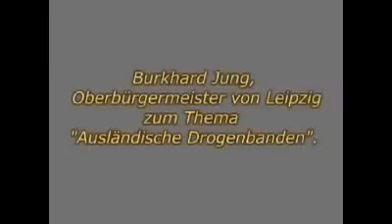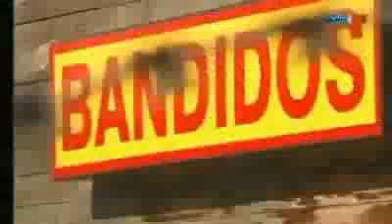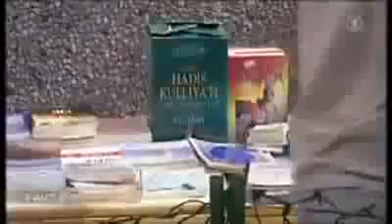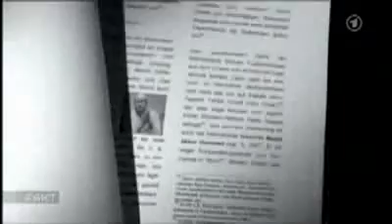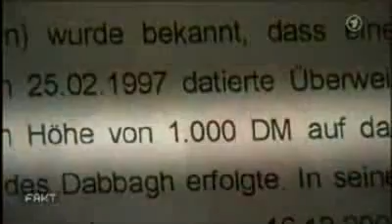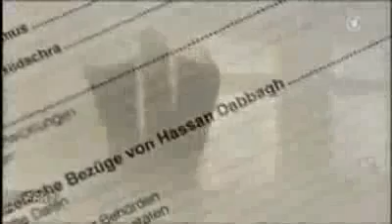PEINLICH Die schönsten Seiten von Sachsen eine Tour der Leiden